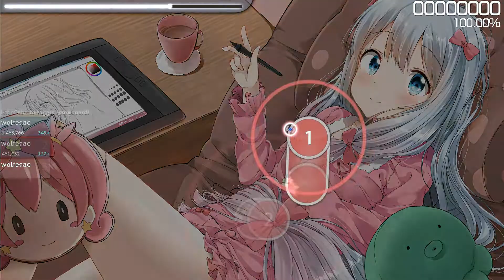OSU BeatMap: Eromanga-sensei OP